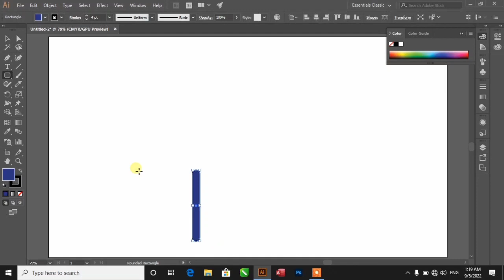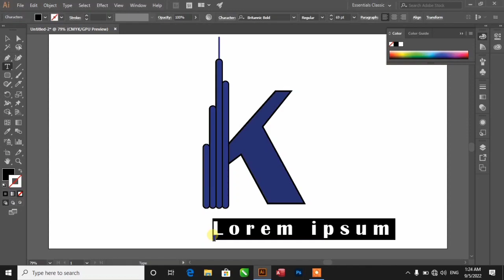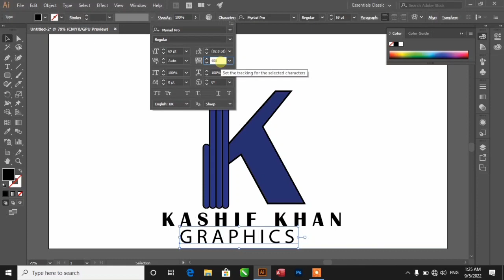k letter logo design / professional k letter logo design in adobe illustrator 2018